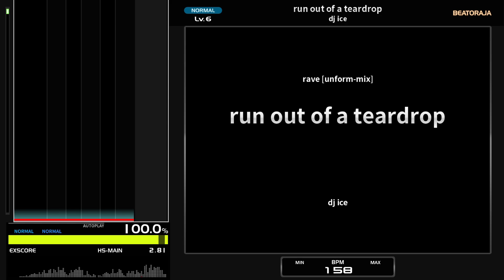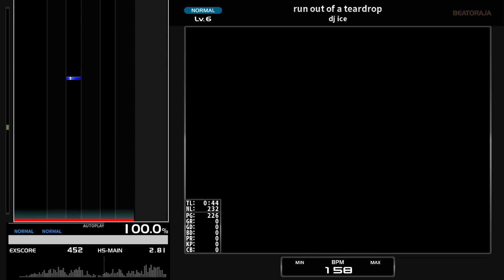[BMS] run out of a teardrop / dj ice